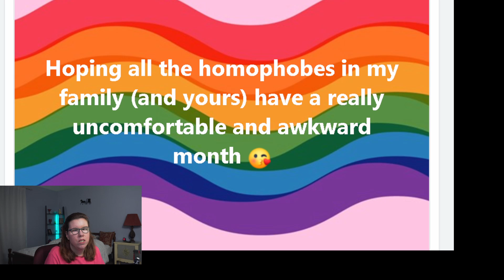Are You a Hater if You Don't Celebrate Pride Month?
Why I don't celebrate pride month.